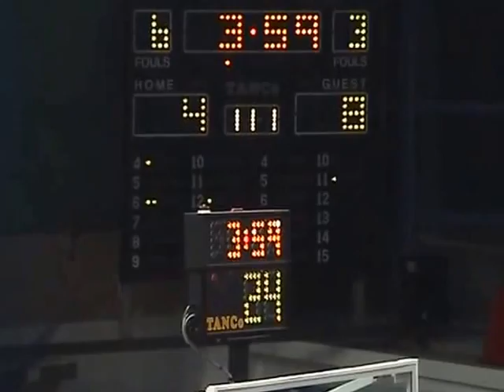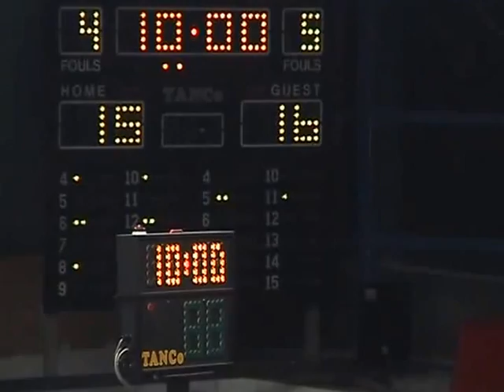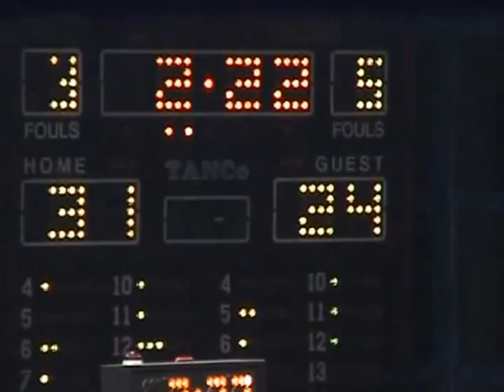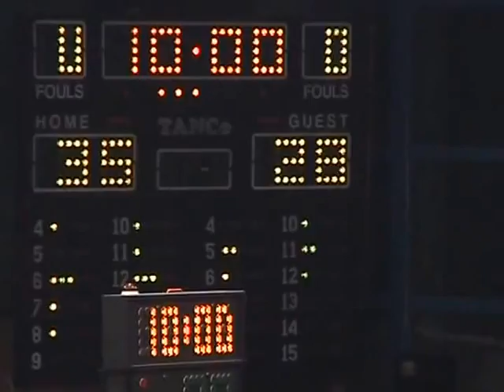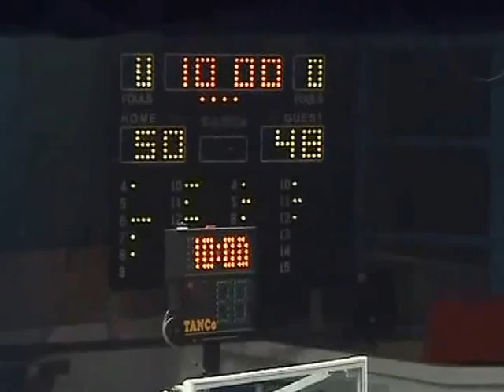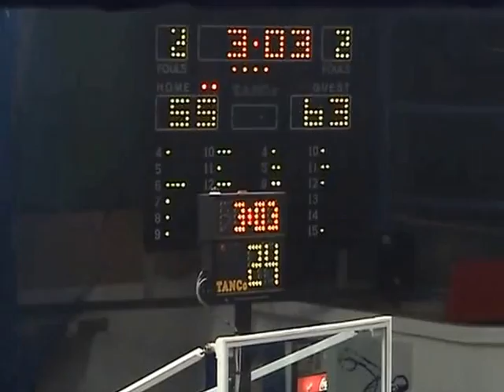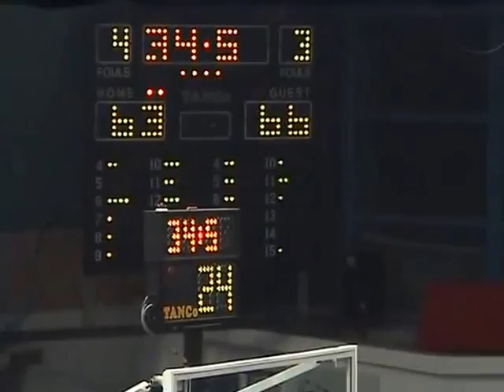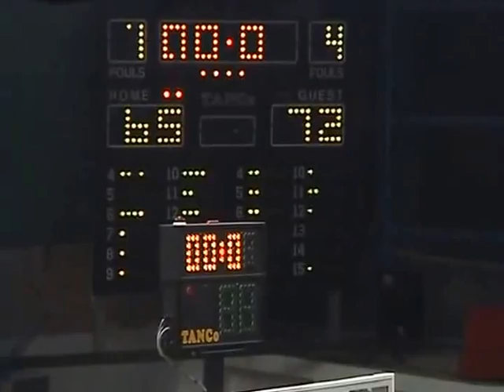PANELLINIOS B.C vs MAROUSSI B.C FT 65-72 2005-2006